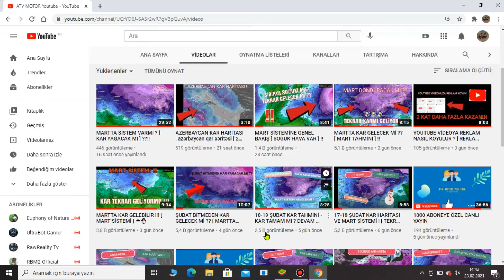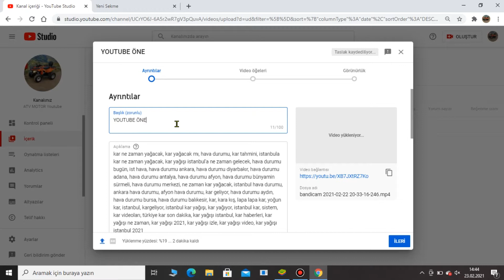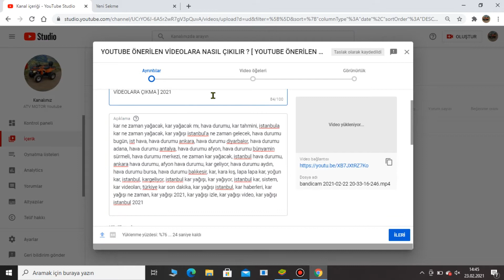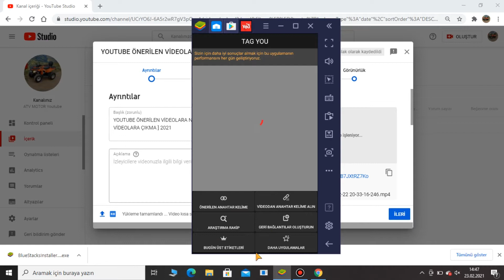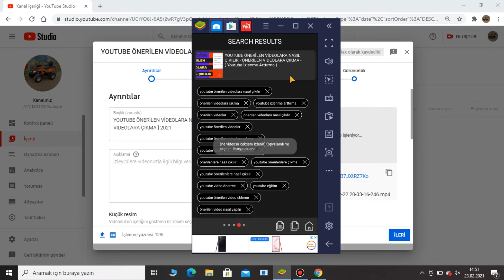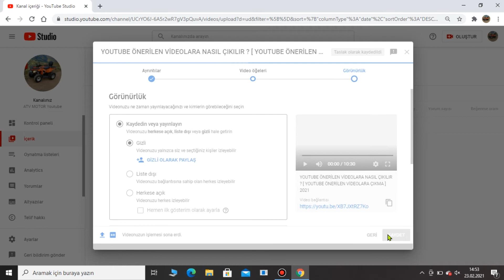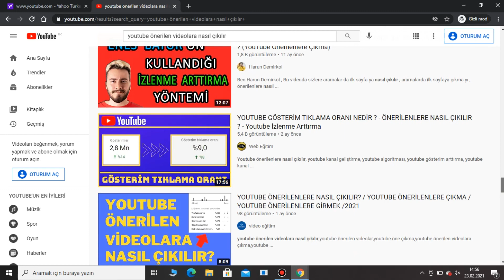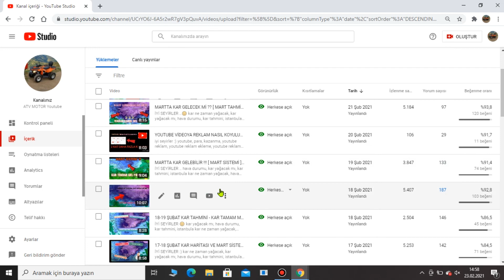YOUTUBE ÖNERİLEN VİDEOLARA NASIL ÇIKILIR ? [ YOUTUBE ÖNERİLEN VİDEOLARA ÇIKMAK ] 2021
Arkadaşlar bugün sizlere , YouTube önerilenlere nasıl çıkılır , YouTube önerilenlere çıkma'yı gösterdim..

İYİ SEYİRLER 😊